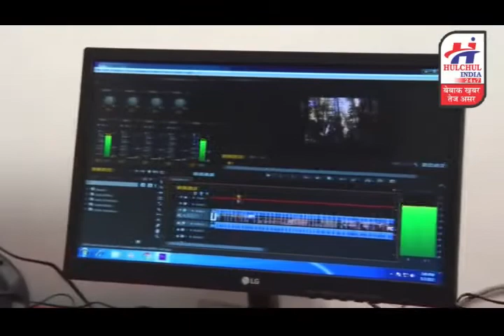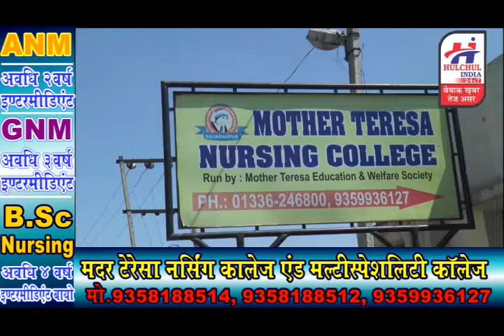हलचल इंडिया बुलेटिन 26 जून 2019, देश प्रदेश की छोटी बड़ी खबरे